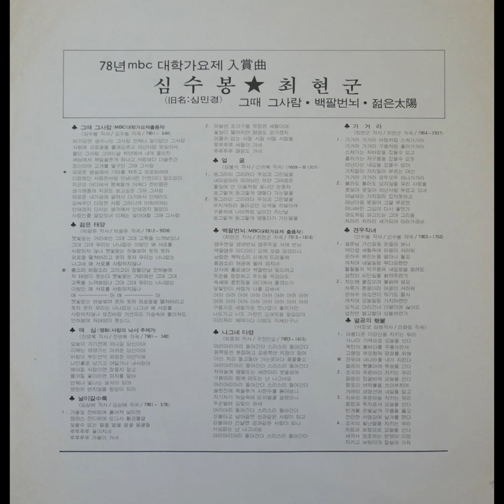최현군 - 나그네 타령 (1978)